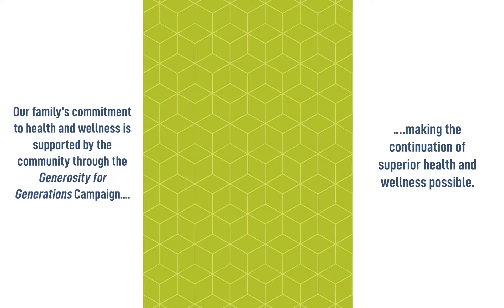The Sun Health Foundation Story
Sun Health Foundation is committed to bringing superior health and wellbeing to the West Valley of the Phoenix metropolitan area. As a 501(c)(3) nonprofit organization, we’ve served our local community for more than 50 years. To this day, we continue to support excellent patient care, landmark research initiatives and provide health and wellness programs. We’re driven to make a positive impact in our community and enhance every life we touch.